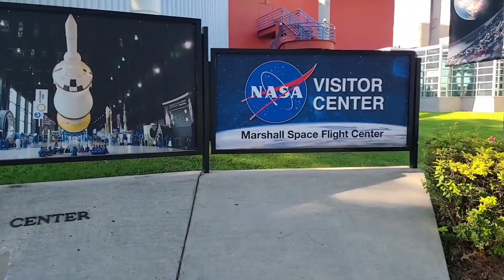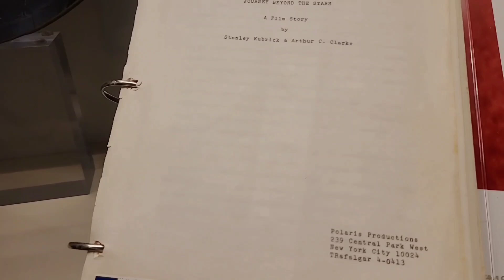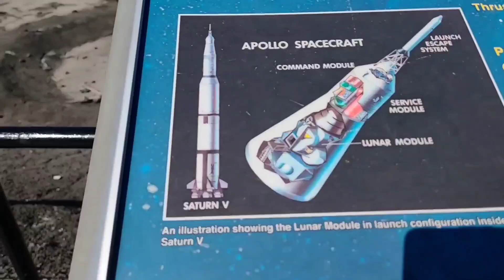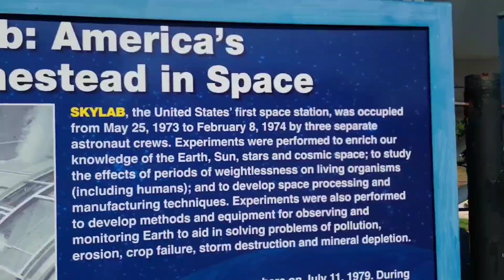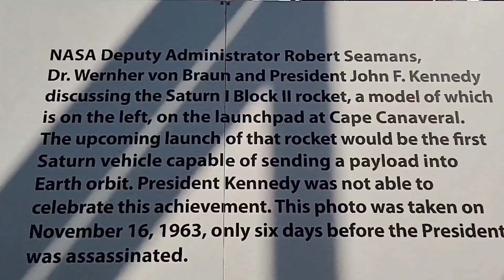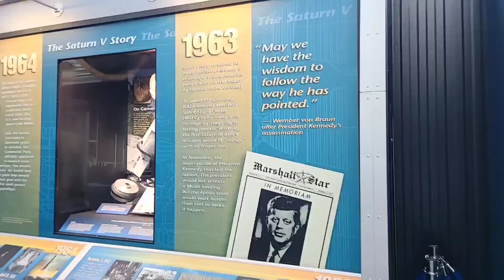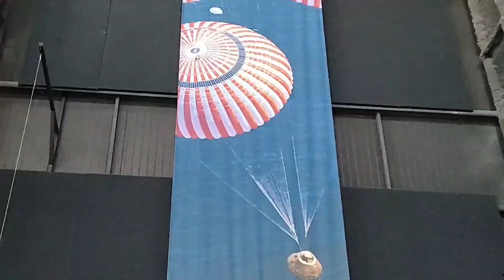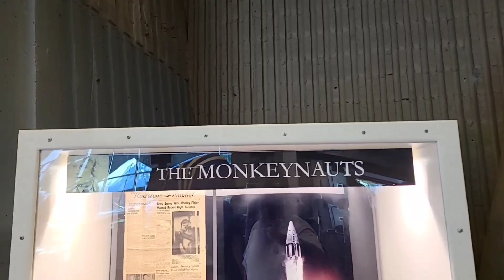I ❤️ Tourist Traps. U.S. Space & Rocket Center. Huntsville AL.